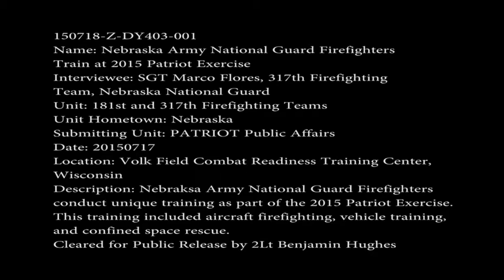Video: Nebraska Army National Guard Firefighters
Nebraska Army National Guard firefighters conduct unique training as part of the 2015 Patriot Exercise. This training included aircraft fire fighting, vehicle training, and confined space rescue. Includes soundbites from Sgt. Marco Flores, 317th Fire Fighting Team, Nebraska National Guard.